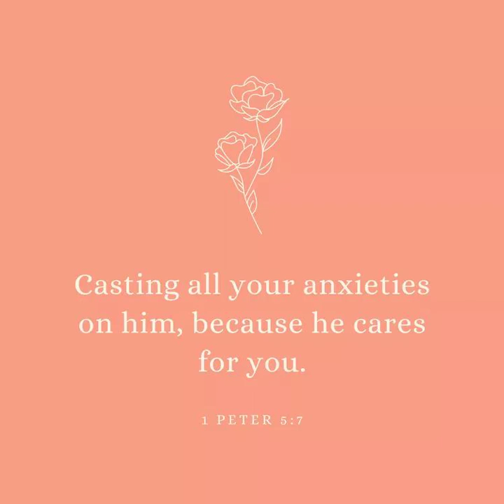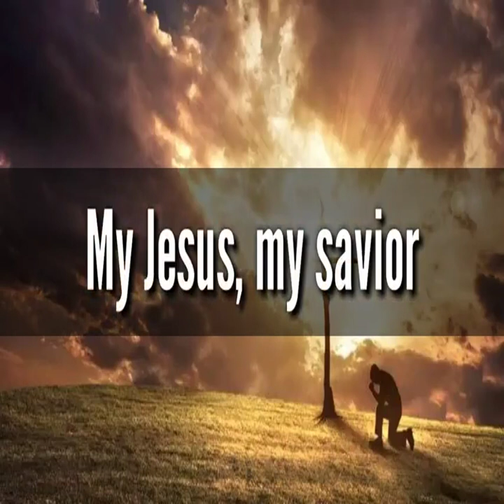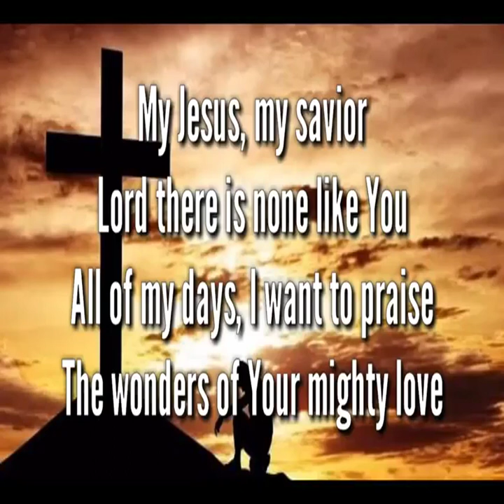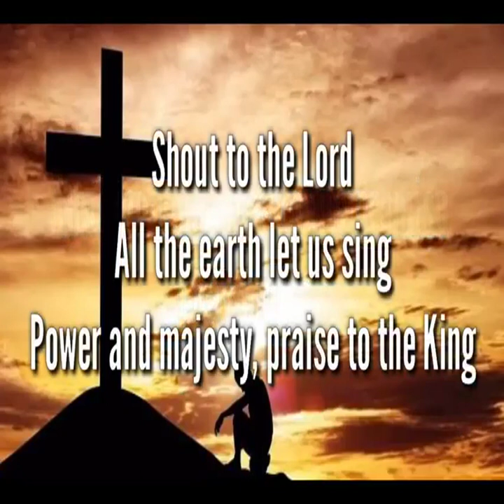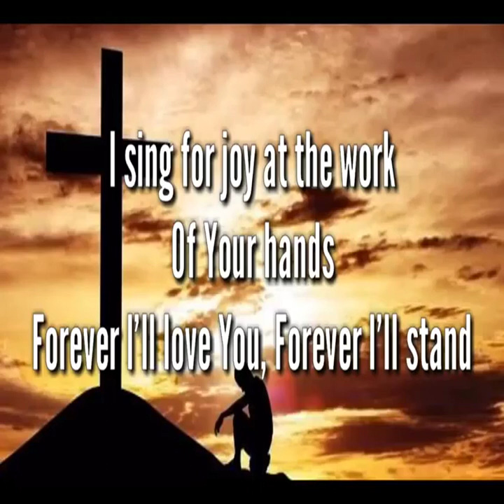FASTING THROUGH MUSIC